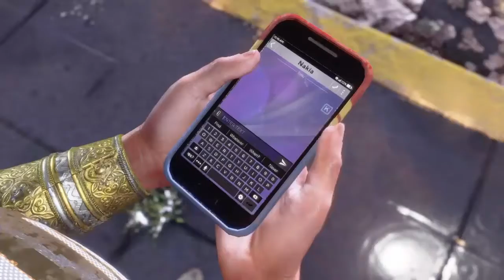Marvel's Avengers Story Walkthrough Gameplay Part 2 - MS MARVEL FINDS HULK (NO COMMENTARY)